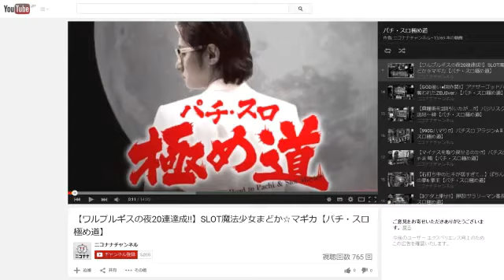【パチンコは遊技か?ギャンブルか?】丈幻のトコトン語らせて!③ [パチスロ][スロット][パチンコ]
パチンコ研究家の丈幻がゲストと共に、
業界を、世の中を、パチンコマニア(という偏った)目線でぶった斬る!

時にオカシく時に激しく。
白熱のトークショーをお楽しみください。

姉妹サイト